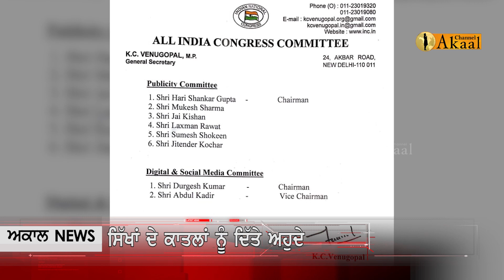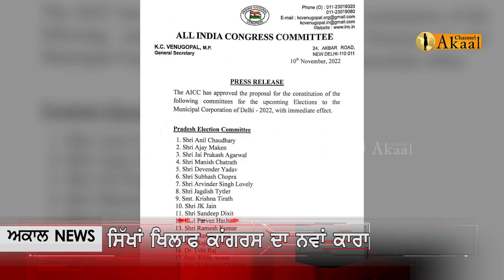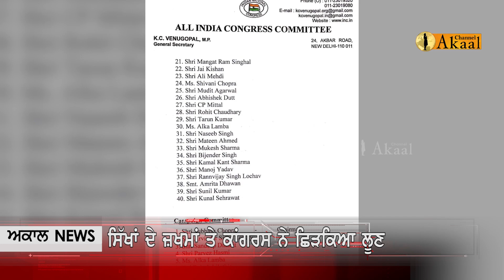ਕਾਂਗਰਸ ਨੇ ਹੁਣ ਦੁਬਾਰਾ ਸਿੱਖਾਂ ਖਿਲਾਫ ਕਰ ਦਿੱਤਾ ਨਵਾਂ ਕਾਰਾ, ਵਲੂੰਧਰੇ ਸਿੱਖਾਂ ਦੇ ਹਿਰਦੇ